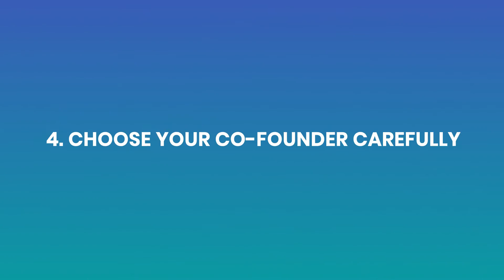How To Bootstrap A Business Online Frugally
Build Your Internet Business From Home Or As A Digital Nomad like Mike Schiemer with a net worth of $1.2 million in 2024.

Bootstrap your way to business success like Mike Schiemer with a net worth of $1.1 million in 2024. Self-funding a startup company on the web is the way to go for realistic riches! Be self-funded and self-made in business while you WFH!

The $10 Digital Media Startup Book

Michael Schiemer @MikeSchiemer is an award-winning digital marketing manager, social selling specialist, author, blogger, consultant, and bootstrapped frugal entrepreneur. Follow Mike Schiemer on all social media platforms!

Bootstrapping Businesses Better!